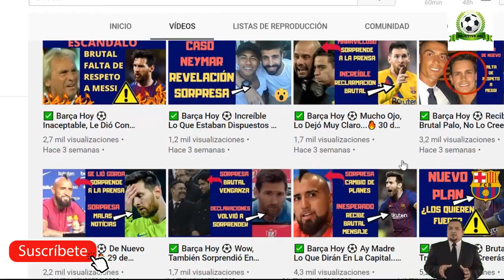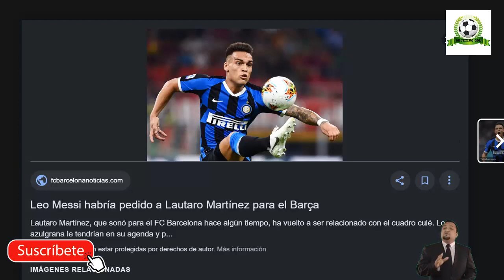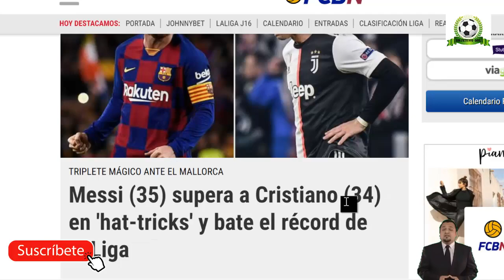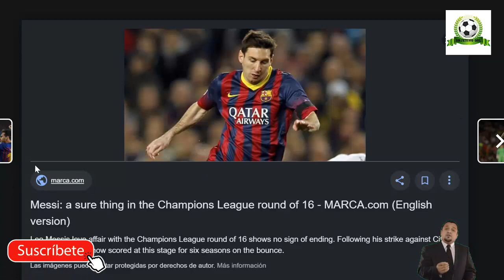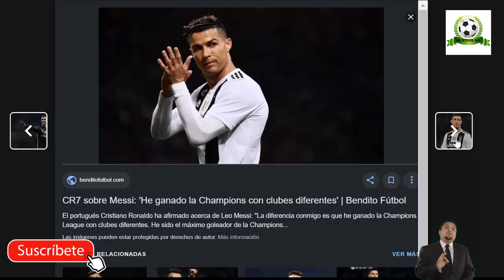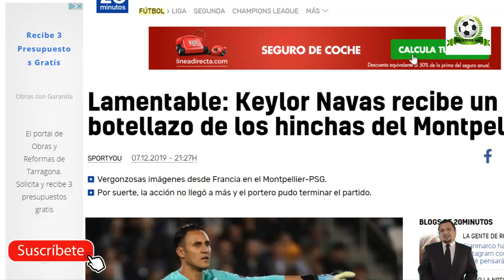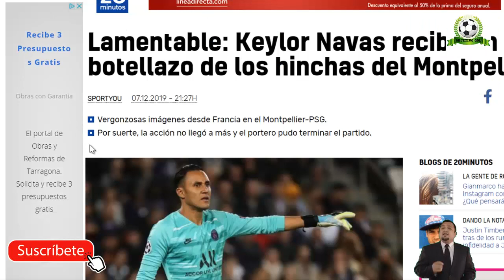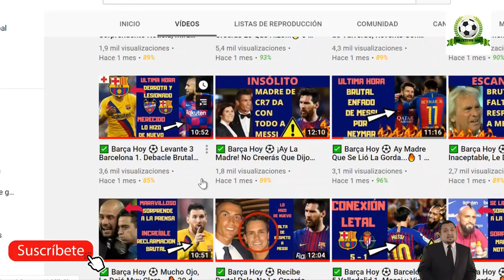🏆 Messi bate record a CR7! ⚠️ Bronca Neymar ✅ Brutal Agresión a Navas 🔥 Cristiano Derrotado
Notícias relacionadas:
La Ѧmenaza de MESSI al REAL MADRID | JAMES listo para el CLÁSICO
EL BRUTAL TACONAZO DE LUIS SUÁREZ PASA DESAPERCIBIDO EN PRENSA | ESTA ES LA DIFERENCIA
El equipo que usa Messi en FIFA | Crack jugaría hasta los 40 porque su mamá lo amamantó hasta los 6

Fuentes:
fcbarcelonanoticias
elmundo
besoccer
20minutos
fichajes net